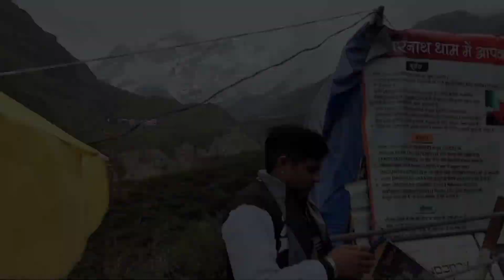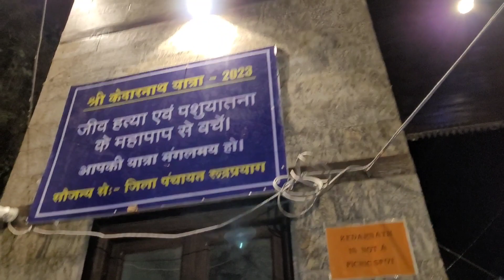Kedarnath's extremely difficult 24 km walking trek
Kedarnath is a town and Nagar Panchayat in Rudraprayag district of Uttarakhand, India, known primarily for the Kedarnath Temple. It is approximately 86 kilometres from Rudraprayag, the district headquarter. Kedarnath is the most remote of the four Chota Char Dham pilgrimage sites.

Weather: 5°C, to -10°C, Wind SW at 8 km/h, 60% Humidity More on weather.com
Elevation: 3,583 m
District: Rudraprayag
Named for: Kedarnath Temple
Vehicle registration: UK-13

Traditionally, the trekking route starts from Gaurikund and is about 24 km long. The route goes through beautiful Himalayan landscapes, including forests, waterfalls, and rivers. The trek takes about 6-8 hours to complete, and the difficulty level is moderate.

The Kedarnath Trek is a moderate to difficult 24-kilometer trek that necessitates a reasonable level of physical fitness. Ideally, you should be starting the trek at around 4:30 a.m. so you can finish it by 2pm.